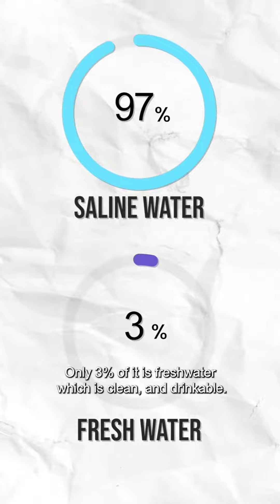share 😲 to aware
Water is a precious resource that is essential for all forms of life. Unfortunately, due to various human activities and climate change, water scarcity has become a significant problem in many parts of the world. To help address this issue, it is important to save water wherever possible. This can be done by adopting water-saving habits such as fixing leaks, using water-efficient appliances, taking shorter showers, and turning off the tap when brushing your teeth. Conserving water not only helps to preserve this vital resource but can also save money on water bills and reduce energy consumption associated with water treatment and distribution